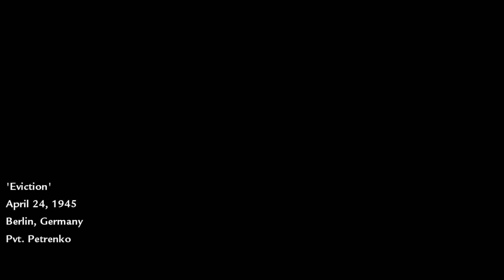Call of Duty: World at War - Eviction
Gotta love the music score in this mission.